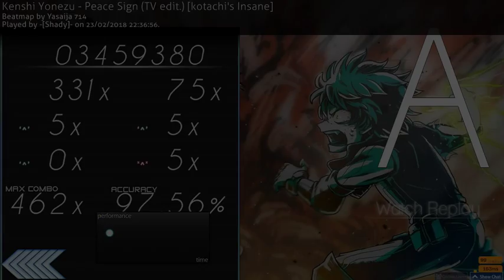[Osu!] #79,089 Kenshi Yonezu - Peace Sign (TV edit.) [kotachi's Insane] (97.56%) 88pp